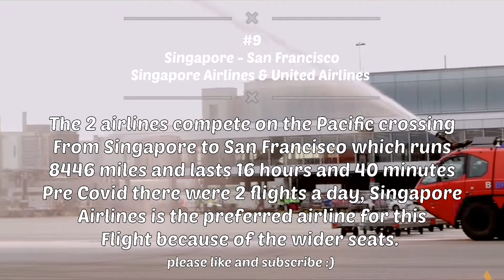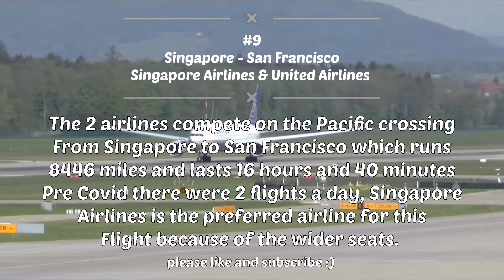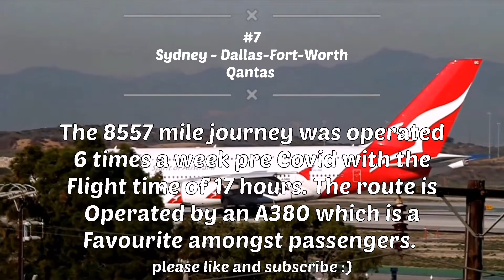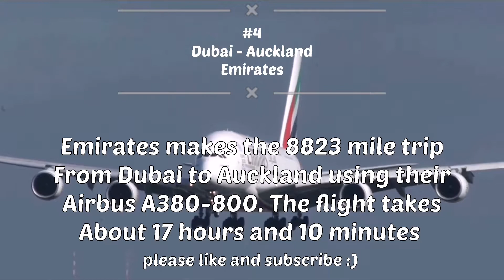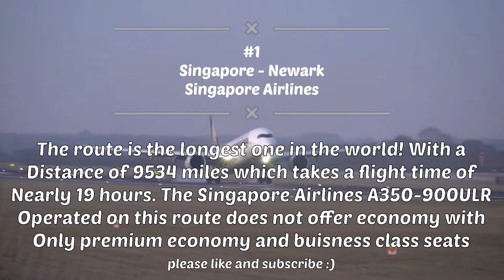Top 10 longest non - stop flights in the world!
Find out what the longest routes in the world are!

©Property of the 'Pilot Sam 004' Channel